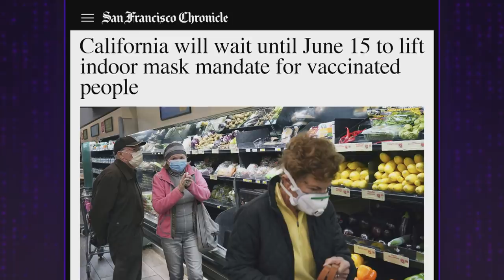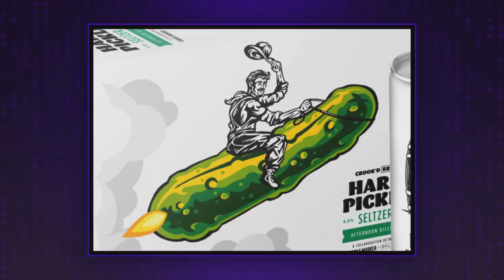What Are We Even Allowed to Talk About Now?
James Corden kicks off the show and can't help but notice a low energy in the room: is it the hangover from former president Barack Obama's appearance, or is it because the big network brass gave us a stern talking to? And after James looks at President Joe Biden's joyride in an EV truck, he wonders what we should do first once California's mask restrictions are lifted.